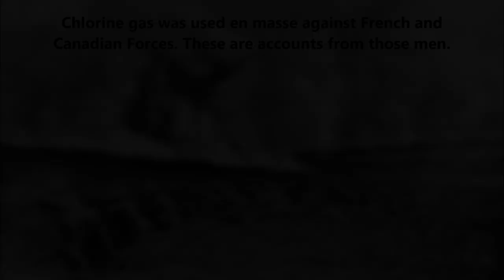Chlorine Gas, first hand (2nd Ypres, 1915)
As a society, I think we have largely forgotten what exactly a gas attack is. Sure, some of us have seen photos or video of the aftermath of attacks on Kurds or Syrians, but that pales in contrast to the experience of actually being gassed, and those being gassed were devoting 100% of their attention to not dying a horrendous death, as opposed to recording the experience for posterity. The last generation to experience mass gas attacks first hand, died out more than a generation ago; these are a few exerts from their experiences, read and curated by historian Dan Carlin

(The audio here is drawn from Dan Carlin's "Hardcore History", from the episode "Blueprint for Armageddon III, from roughly the 1:53 to the 2:02 mark. If you are a student of history, his podcasts are wonderfully extensive; I highly recommend you listen to them.